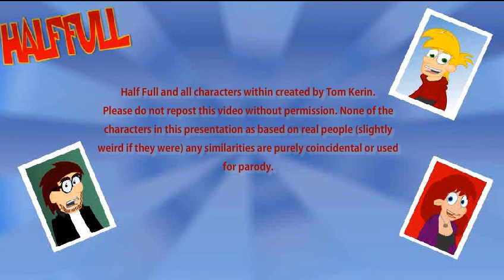Half Full Episode 3: There's a Ninja in my soup! - Season 1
Animated comedy from singingmute.com, in this episode Billy attempts to help form a music group.